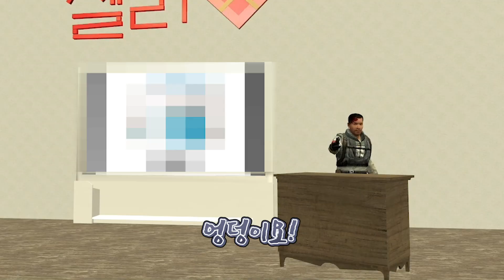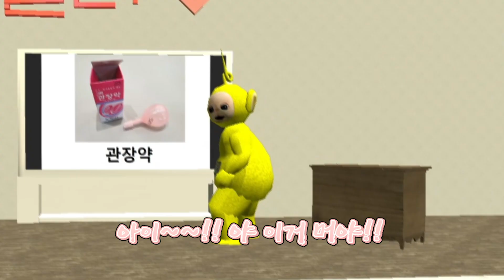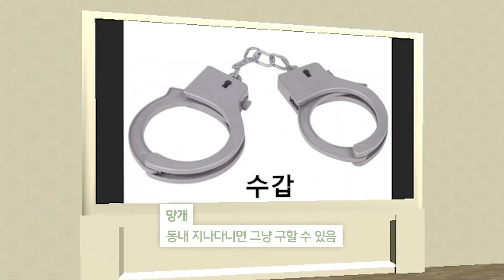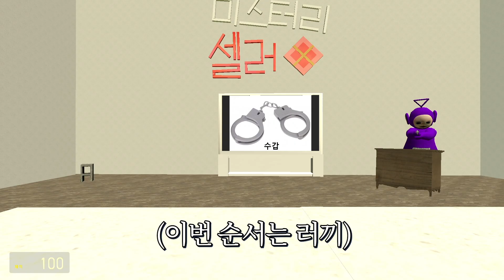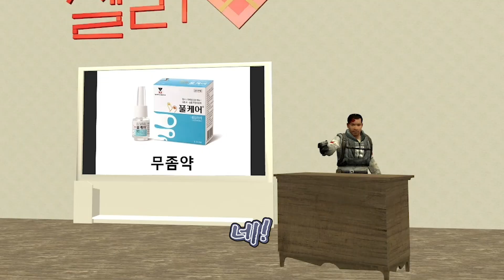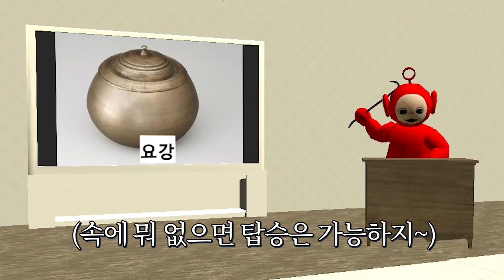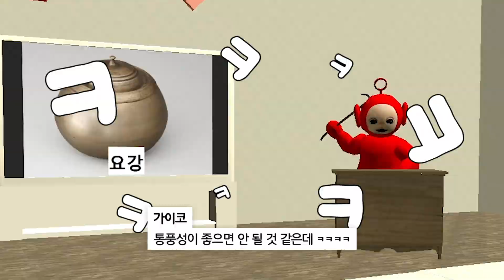우리 망개... 성인 맞구나!! #1